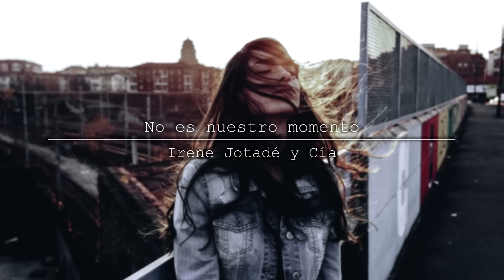No es nuestro momento — Irene Jotadé y Cía.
Perdóname por si nunca fui lo suficiente o no te di lo que necesitabas.
Pero no era el momento, o por lo menos no el mío.

COMPRA DE MI LIBRO:

OTROS PAÍSES

Irene Jotadé:

Spotify: Irene Jotadé: Reflexiones Irene Jotadé

TEXTO:

IRENE:

Perdóname por si nunca fui lo suficiente o no te di lo que necesitabas. Pero no era el momento, o por lo menos no el mío.

Tenía demasiadas sogas ahorcándome el corazón y tantas heridas por sangrar que se me hizo demasiado duro abrirme de pecho y no de piernas.

Y por eso lo siento, más por ti que por mí porque al final yo sigo viva y tú no has salido ileso.

Perdóname si te ilusioné antes de tiempo o no te quise como debería. Entiéndeme, hay personas que tenemos demasiado difícil enamorarnos..., más por el miedo que por el qué dirán.

No es nuestro momento y por eso he preferido marcharme antes de que caiga el último pétalo, antes de que den las doce en punto y no haya manera de volver atrás.

Y lo tuvimos todo, nos tuvimos enteros, pero en ocasiones hay trenes que se cruzan en el momento inexacto, piezas que no encajan y barreras emocionales que ningún poema puede atravesar.

Perdóname por haberte fallado mirándote a los ojos, por haberme rendido y no entender que se puede luchar para conseguir la victoria.

Pero es que hay veces que también se pierde, yo te he perdido a ti aun habiéndome encontrado..., porque no es nuestro momento. Y te lo dice una chica con la daga en el cuello.

Cómo duelen estas palabras, cómo se abre la herida, qué impotencia me da saber que eres por quien daría hasta los minutos que no tengo..., pero en otro momento.

Te prometo que volveré cuando me sienta entera y que viviremos a color en lugar de en blanco y negro.

Ahora tengo miedo, pero cuando me llene de metas y de sueños prometo que iré a buscarte,
cuando sea nuestro momento o al menos el mío.

CÍA:

Me lo dijo como si pudiera llegar, romper cada punto de este esquema e irse de rositas y sin el rabo entre las piernas.
Bajando la cabeza y todos los sentimientos y dejándome sin ganas de rozar otras bocas que no fueran la suya.

Me dijo que no era nuestro momento, como si los momentos pudieran decidirse, como si eligieras de quién enamorarte o a quién dejar que te rompa el corazón.

Como si eligieras el tren que vas a coger, que no vas a llegar tarde, o que prefieres preferente, que ser turista en un continente de recuerdos.

Lo intenté todo, hasta que todo empezó a doler,
hasta que nada fue suficiente y en cada día de risas se escondían tres de llanto.

Me preguntó si volvería, que quizá ese no era nuestro momento, pero posiblemente sí éramos nosotros.

Me lo dijo tan bien y con los ojos llorosos, que solo fui capaz de decirle la verdad:

No quiero volver, donde un día me hicieron pedazos.

Edición de la fotografía y edición del vídeo: Cía.

No es nuestro momento.

Dyathon — Artlessness.